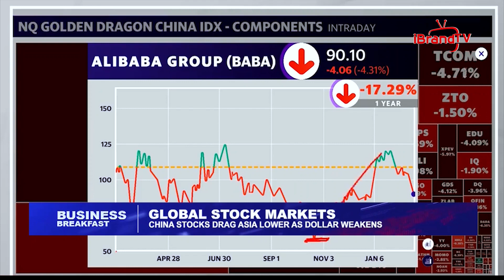GLOBAL OIL MARKET: CRUDE PRICES STABLE AS INVESTORS PONDER CHINA DEMAND, RATE HIKES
Oil prices were steady on Tuesday as investors weighed strong holiday travel China that could boost fuel demand against the prospect of rising interest rates elsewhere, slowing economics growth.